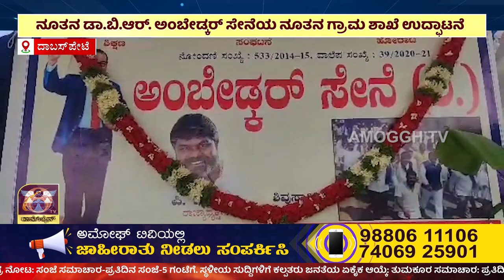ಅಮೋಘ್ ನ್ಯೂಸ್ | Amoggh T.V | @8PM | 15-06-2023